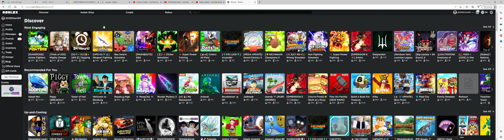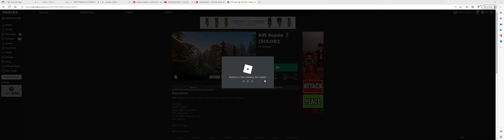3000 Sub Video! Playing Rift Royale for the first time! (Roblox Battle Royale)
The 3000 Sub Video is here! Thank you for the massive goal. Next is 4000! And sorry for the bug